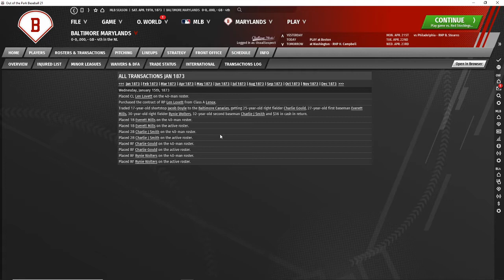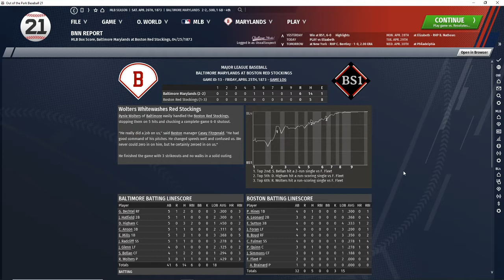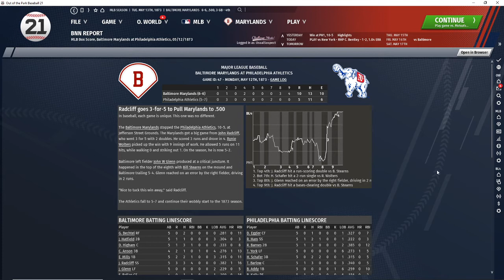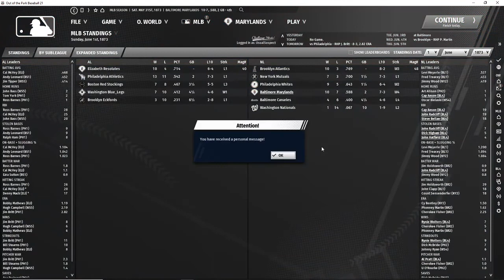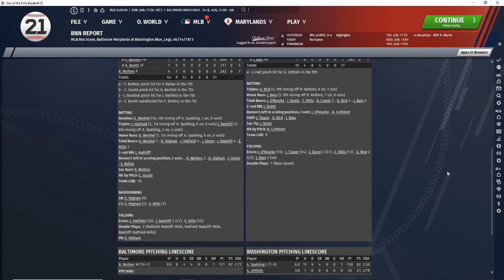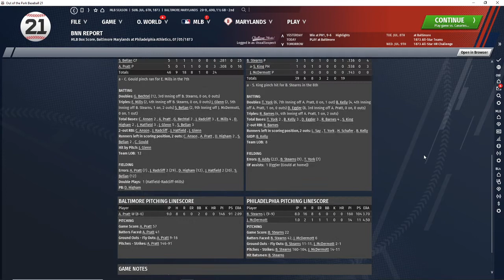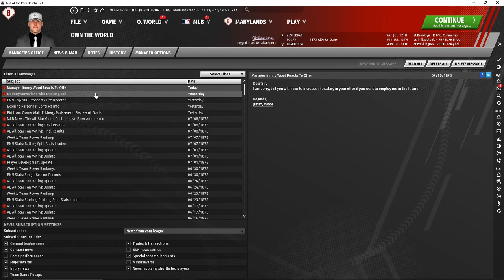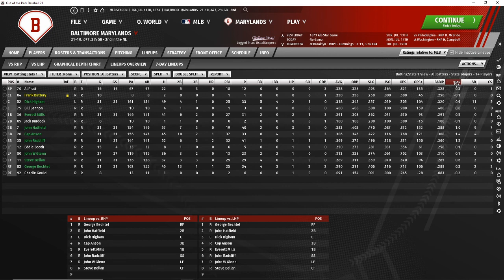OOTP Chicago Dynasty 1873 Season Half #1 - A Tale of Two Pitchers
OOTP 21 Chicago Dynasty - Some early returns from our off-season trades, and some early season struggles by our stars. Featuring "Uncle" Al Pratt and Rynie Wolters.